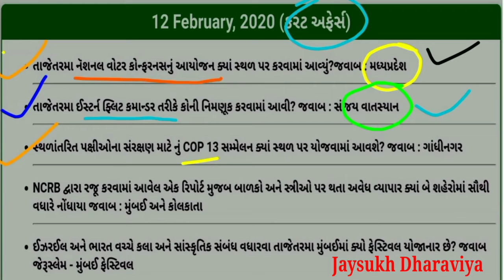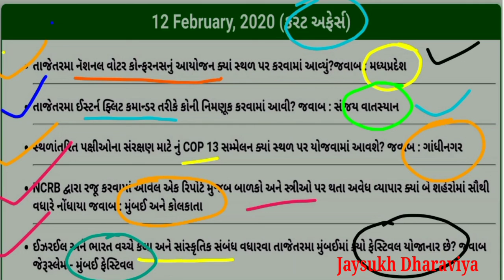12 ફ્રેબ્રુઆરી 2020 કરંટ અફેર્સ અને મહત્વપુર્ણ પ્રશ્ર્નો Gujarat High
➡️ખુશખબર

🙋‍♀️જરુરિયાત વિદ્યાર્થી માટે ફક્ત 👉2020-21 મા આવનારી નવી નવી નોકરી અને પરીક્ષાને લગતા મટેરીઅલ ની માહિતી ➡️બિલકુલ FREE🥰નવી ચેનલ💚 ➡️વિઝિટ કરૉ 🌐ખાત્રી કરૉ 🙋‍♀️

દરરોજ નોકરીની માહિતી મેળવવા માટે અમારી ચેનલ છે સૌથી બેસ્ટ : 💚💚💚

જ્યાં તમને મળશે નવી નવી નોકરીની માહિતી,  દર કલાકે 🤝🤝🤝🤝🤝🤝🤝એ પણ ફ્રી મા 🙋‍♀️

🛑 તમારા પ્રશ્નો.

યાદ રાખો